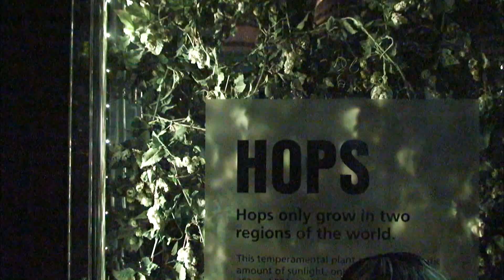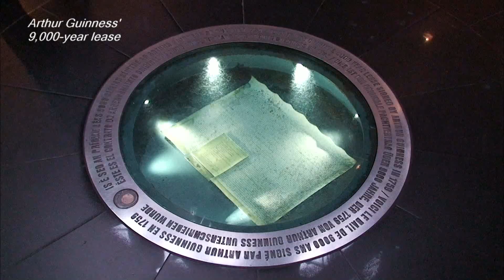St. James's Gate Brewery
Guinness' St. James's Gate Brewery. -- Dublin, Ireland (2007)